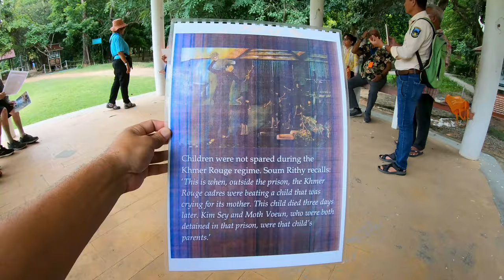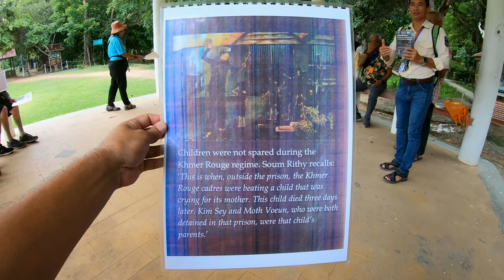The Royal Golden Palace in Cambodia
The Royal Palace of Cambodia (Khmer: ព្រះបរមរាជវាំង)[a] is a complex of buildings which serves as the official royal residence of the King of Cambodia. Its full name in Khmer is the Preah Barom Reacheaveang Chaktomuk Serey Mongkol (Khmer: ព្រះបរមរាជវាំងចតុមុខសិរីមង្គល).[b] The Cambodian monarchs have occupied it since it was built in the 1860s, with a period of absence when the country came into turmoil during and after the reign of the Khmer Rouge.

The palace was constructed between 1866 and 1870, after King Norodom relocated the royal capital from Oudong to Phnom Penh, with involvement by French administrators, Khmer designers and architects.. It was built atop an old citadel called Banteay Keo. It faces approximately East and is situated at the Western bank of the cross division of the Tonle Sap River and the Mekong River called Chaktomuk (an allusion to Brahma).